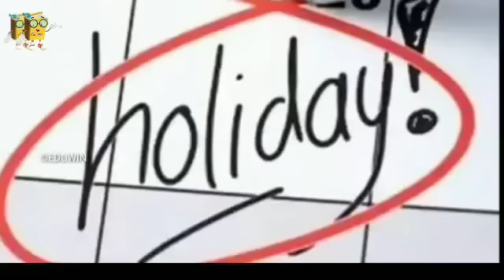🔴നാളെ അവധി പ്രഖ്യാപിച്ചു I Kerala School Holiday News Today Malayalam IKerala School I Ms Solutionsa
നവംബർ
8 9 10 തീയതികളിൽ വിവിധ ജില്ലകളിൽ പ്രാദേശിക അവധി പ്രഖ്യാപിച്ചിട്ടുണ്ട് തദ്ദേശസ്വയംഭരണ സ്ഥാപനങ്ങളിലേക്കുള്ള ഉപതെരഞ്ഞെടുപ്പിനെ തുടർന്നാണ് പ്രാദേശിക അവധി പ്രഖ്യാപിച്ചിട്ടുള്ളത് ഉപതിരഞ്ഞെടുപ്പ് നടക്കുന്ന തിരുവനന്തപുരം ജില്ലയിലെ പഴയകുന്നുമ്മേൽ ഗ്രാമപഞ്ചായത്തിലെ മഞ്ഞപ്പാറ വാർഡിൽ നവംബർ ഒമ്പതിന് പ്രാദേശിക അവധി പ്രഖ്യാപിച്ചിട്ടുണ്ട് ഇതിനുപുറമെ തിരുവനന്തപുരം ജില്ലയിലെ കരിങ്കുളം ഗ്രാമപഞ്ചായത്തിലെ പാടും ഒമ്പതിന് അവധിയായിരിക്കും എല്ലാ വിദ്യാഭ്യാസ സ്ഥാപനങ്ങൾക്കും സർക്കാർ അർദ്ധ സർക്കാർ പൊതുമേഖലാ സ്ഥാപനങ്ങൾക്കും നവംബർ 9ന് ജില്ലാ കളക്ടർ അവധി പ്രഖ്യാപിച്ചിട്ടുണ്ട് പോളിംഗ് സ്റ്റേഷനുകളിൽ സ്ഥാപനങ്ങൾക്ക് നവംബർ 8 9 തീയതികളിലും വോട്ടണ്ണൽ കേന്ദ്രമായി പ്രവർത്തിക്കുന്ന സ്ഥാപനങ്ങൾക്ക് നവംബർ പത്തിന് പ്രാദേശിക അവധി നൽകിയിട്ടുണ്ട്

ത്രിശൂര്‍: ഉപതിരഞ്ഞെടുപ്പ് നടക്കുന്ന പഴയന്നൂര്‍ ബ്ലോക്ക് പഞ്ചായത്തിലെ പൈങ്കുളം, വടക്കാഞ്ചേരി മുനിസിപ്പാലിറ്റി, മിണാലൂര്‍ സെന്റര്‍ വാര്‍ഡ് പരിധിയില്‍ 8, 9, 10 തീയതികളില്‍ സമ്ബൂര്‍ണ മദ്യനിരോധനം ഏര്‍പ്പെടുത്തി.
9ന് ഇവിടുത്തെ എല്ലാ വിദ്യാഭ്യാസ സ്ഥാപനങ്ങള്‍ക്കും സര്‍ക്കാര്‍, അര്‍ദ്ധ സര്‍ക്കാര്‍ സ്ഥാപനങ്ങള്‍ക്കും കളക്ടര്‍ അവധി പ്രഖ്യാപിച്ചു. പോളിംഗ് സ്റ്റേഷനുകളായ വിദ്യാഭ്യാസ സ്ഥാപനങ്ങള്‍ക്ക് തിരഞ്ഞെടുപ്പിന്റെ തലേദിവസമായ 8നും അവധിയാണ്. 9ന് ഉപതിരഞ്ഞെടുിപ്പും 10ന് വോട്ടെണ്ണലും നടക്കും.

ഇടുക്കി: ജില്ലയില്‍ നവംബര്‍ 9 ന് ഉപതെരെഞ്ഞെടുപ്പ് നടക്കുന്ന ഇളംദേശം ബ്ലോക്കിലെ വണ്ണപ്പുറം ഡിവിഷന്‍ (01) ശാന്തന്‍പാറ പഞ്ചായത്തിലെ വാര്‍ഡ് 10 (തൊട്ടിക്കാനം), കഞ്ഞിക്കുഴി ഗ്രാമപഞ്ചായത്തിലെ വാര്‍ഡ് 18 (പൊന്നെടുത്താല്‍), കരുണാപുരം ഗ്രാമപഞ്ചായത്തിലെ വാര്‍ഡ് 16 (കുഴിക്കണ്ടം) എന്നിവിടങ്ങളില്‍ ഉപതിരഞ്ഞെടുപ്പുമായി ബന്ധപ്പെട്ട മുന്നൊരുക്കങ്ങള്‍ പൂര്‍ത്തിയായതായി ജില്ലാ കളക്ടര്‍ ഷീബ ജോര്‍ജ് അറിയിച്ചു.
ഉപതിരഞ്ഞെടുപ്പ് നടക്കുന്ന വാര്‍ഡുകളിലെ ജീവനക്കാര്‍ക്ക് ഈ വാര്‍ഡുകളിലെ വോട്ടറാണെന്ന് തെളിയിക്കുന്ന രേഖ സഹിതം അപേക്ഷിക്കുന്ന പക്ഷം സ്വന്തം പോളിംഗ് സ്റ്റേഷനില്‍ പോയി വോട്ട് ചെയ്യുന്നതിന് പ്രത്യേക അനുമതി നല്‍കുന്നതിന് എല്ലാ ജില്ലാതല ഓഫീസര്‍മാര്‍ക്കും നിര്‍ദ്ദേശം നല്‍കി.

കൂടാതെ നവംബര്‍ 9 ന് തെരെഞ്ഞെടുപ്പ് നടക്കുന്ന വാര്‍ഡുകളിലെ എല്ലാ സര്‍ക്കാര്‍ സ്ഥാപനങ്ങള്‍ക്കും, വിദ്യാഭ്യാസസ്ഥാപനങ്ങള്‍ക്കും ജില്ലാ കളക്ടര്‍ പ്രാദേശിക അവധി പ്രഖ്യാപിച്ചു. പോളിംഗ് ബൂത്തുകളായി പ്രവൃത്തിക്കുന്ന വിദ്യാഭ്യാസസ്ഥാപനങ്ങള്‍ക്ക് വേട്ടെടുപ്പിന്റെ തലേദിവസവും അവധിയായിരിക്കും. പ്രസ്തുത വാര്‍ഡുകളില്‍ നവംബര്‍ 7 വൈകിട്ട് 6 മണി മുതല്‍ വോട്ടെണ്ണല്‍ ദിനമായ നവംബര്‍ 10 വരെ മദ്യഷാപ്പുകളും ബീവറേജസ് മദ്യ വില്‍പ്പന ശാലകളും അടച്ചിട്ട് ഡ്രൈ ഡേ ആചരിക്കാനും കളക്ടര്‍ ഉത്തരവിട്ടു.

 ഉപതെരെഞ്ഞടുപ്പ് നടക്കുന്ന വാര്‍ഡുകളില്‍ നവംബര്‍ 9 ന് പ്രദേശിക അവധി

ആലപ്പുഴ:  ജില്ലയിലെ ഉപതിരഞ്ഞെടുപ്പ് നടക്കുന്ന ആലപ്പുഴ ജി-07- എഴുപുന്ന ഗ്രാമ പഞ്ചായത്ത് (വാർഡ്04-വാത്തറ), ജി-43-പാണ്ടനാട് ഗ്രാമപഞ്ചായത്ത് (വാർഡ്-07-വൻമഴി വെസ്റ്റ്), ജി- 47- കാർത്തികപ്പള്ളി ഗ്രാമപഞ്ചായത്ത് (വാർഡ്-08 കാർത്തികപ്പള്ളി), ജി-69- മുതുകുളം ഗ്രാമപഞ്ചായത്ത് (വാർഡ്-04- ഹൈസ്‌കൂൾ വാർഡ്), ജി- 62-പാലമേൽ ഗ്രാമപഞ്ചായത്ത് (വാർഡ് 11 -ആദിക്കാട്ടുകുളങ്ങര തെക്ക്) എന്നി നിയോജകമണ്ഡലങ്ങളുടെ/വാർഡുകളുടെ പരിധിയിൽ വരുന്ന എല്ലാ വിദ്യാഭ്യാസ സ്ഥാപനങ്ങൾക്കും സർക്കാർ, അർദ്ധ സർക്കാർ സ്ഥാപനങ്ങൾക്കും വോട്ടെടുപ്പ് നടക്കുന്ന നവംബർ ഒമ്പതിന് അവധി പ്രഖ്യാപിച്ചു.

പോളിങ് സ്റ്റേഷനുകൾ പ്രവർത്തിക്കുന്ന വിദ്യാഭ്യാസ സ്ഥാപനങ്ങൾക്ക് എട്ട്, ഒമ്പത്  തീയതികളിലും കാർത്തികപ്പള്ളി ഗ്രാമപഞ്ചായത്തിലെ പോളിംഗ് സ്റ്റേഷനായ കാർത്തികപ്പള്ളി കൃഷി ഓഫീസിന് എട്ടിന് ഉച്ചയ്ക്കുശേഷവും പോളിഗ് ദിവസവും ജില്ലാ കളക്ടർ അവധി പ്രഖ്യാപിച്ചു

ചിത്രമൂല ഉപതിരഞ്ഞെടുപ്പ്: വിദ്യാഭ്യാസ സ്ഥാപനങ്ങള്‍ക്ക് അവധി

കണിയാമ്പറ്റ ഗ്രാമപഞ്ചായത്ത് ചിത്രമൂല വാര്‍ഡില്‍ നവംബര്‍ 9 ന് ഉപതിരഞ്ഞെടുപ്പ് നടക്കുന്നതിനാല്‍ പോളിങ് സ്റ്റേഷനായി പ്രവര്‍ത്തിക്കുന്ന കണിയാമ്പറ്റ ഗവ.യു.പി സ്‌കൂളിന് നവംബര്‍ 8, 9 തീയതികളിലും ചിത്രമൂല വാര്‍ഡ് പരിധിക്കുള്ളിലെ സര്‍ക്കാര്‍ ഓഫീസുകള്‍ക്കും വിദ്യാഭ്യാസ സ്ഥാപനങ്ങള്‍ക്കും നവംബര്‍ 9 നും അവധിയായിരിക്കുമെന്ന് ജില്ലാ തെരഞ്ഞെടുപ്പ് ഓഫീസര്‍ കൂടിയായ ജില്ലാ കളക്ടര്‍ അറിയിച്ചു. ഉപതെരഞ്ഞെടുപ്പ് ഉദ്യോഗസ്ഥര്‍ക്കുള്ള സാധന സാമഗ്രികളുടെ വിതരണം നവംബര്‍ 8 ന് നടക്കും. വോട്ടെടുപ്പ് നവംബര്‍ 9 ന് രാവിലെ 7 മുതല്‍ വൈകീട്ട് 6 വരെയും വോട്ടെണ്ണല്‍ നവംബര്‍ 10 ന് രാവിലെ 10 നും നടക്കും.

പത്തനംതിട്ട : ജില്ലാ പഞ്ചായത്ത് പുളിക്കീഴ് ഡിവിഷന്‍, പുളിക്കീഴ് ബ്ലോക്ക് പഞ്ചായത്ത് കൊമ്ബങ്കേരി ഡിവിഷന്‍ എന്നിവിടങ്ങളില്‍ ഒന്‍പതിന് ഉപതെരഞ്ഞെടുപ്പ് നടക്കുന്നതിനാല്‍ പോളിംഗ് സ്റ്റേഷനുകളായി നിശ്ചയിച്ചിട്ടുളള എല്ലാ വിദ്യാഭ്യാസ സ്ഥാപനങ്ങള്‍ക്കും എട്ട്, ഒന്‍പത് തീയതികളിലും ജില്ലാ പഞ്ചായത്ത് പുളിക്കീഴ് ഡിവിഷന്‍, പുളിക്കീഴ് ബ്ലോക്ക് പഞ്ചായത്ത് കൊമ്ബങ്കേരി ഡിവിഷന്‍ പരിധിയില്‍ വരുന്ന എല്ലാ സര്‍ക്കാര്‍ സ്ഥാപനങ്ങള്‍ക്കും ഒന്‍പതിനും വോട്ടിംഗ് മെഷീന്‍ സ്‌ട്രോംഗ് റൂം, വോട്ടെണ്ണല്‍ ഇവ ക്രമീകരിച്ചിരിക്കുന്ന കാവുംഭാഗം ഡി.ബി.എച്ച്‌.എസ് സ്‌കൂളിന് എട്ട്, ഒന്‍പത്, 10 തീയതികളിലും പ്രാദേശിക അവധി നല്‍കി .

ഉപതിരഞ്ഞെടുപ്പ്:വിദ്യാഭ്യാസ സ്ഥാപനങ്ങള്‍ക്കും ഓഫീസുകള്‍ക്കും അവധി

കുത്തനൂര്‍ ഗ്രാമപഞ്ചായത്ത് 15-ാം വാര്‍ഡ് പാലത്തറ, അട്ടപ്പാടി പുതൂര്‍ ഗ്രാമപഞ്ചായത്ത് മൂന്നാം വാര്‍ഡ് കുളപ്പടി എന്നിവിടങ്ങളില്‍ നവംബര്‍ ഒമ്പതിന് ഉപതിരഞ്ഞെടുപ്പ് നടക്കുന്നതിനാല്‍ വാര്‍ഡ് പരിധിയിലെ സംസ്ഥാന സര്‍ക്കാര്‍ സ്ഥാപനങ്ങള്‍ക്കും പോളിങ് സ്റ്റേഷനുകളായി പ്രവര്‍ത്തിക്കുന്ന സ്‌കൂളുകള്‍ക്കും എട്ട്, ഒമ്പത് തീയതികളില്‍ ജില്ലാ കലക്ടര്‍ മൃണ്‍മയി ജോഷി അവധി പ്രഖ്യാപിച്ചു.